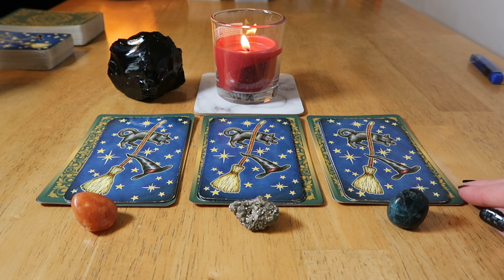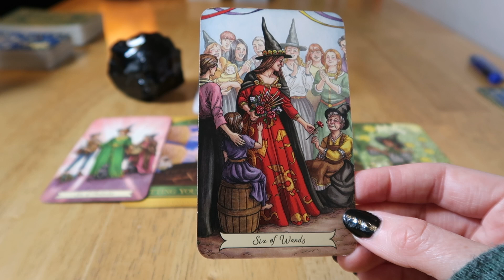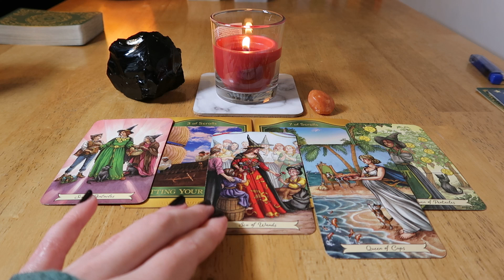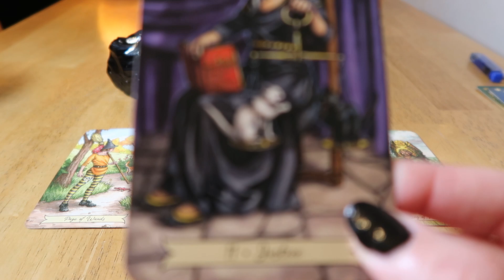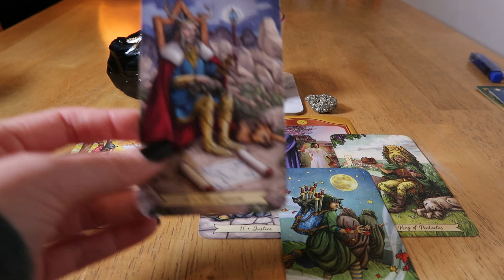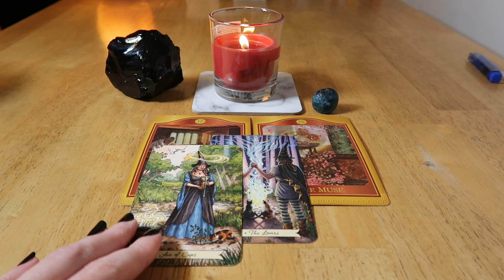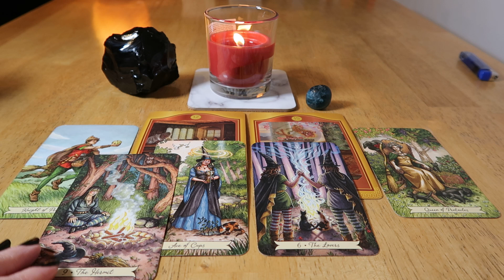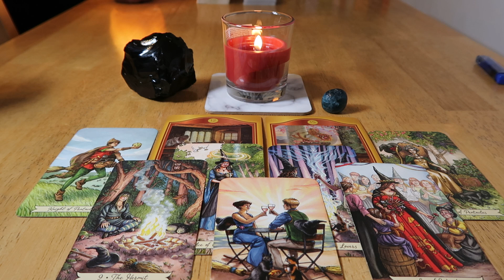🎴🔮🌈🧁Daily Pick-a-Card Reading~ Wednesday 20th September 2023 (Timeless)